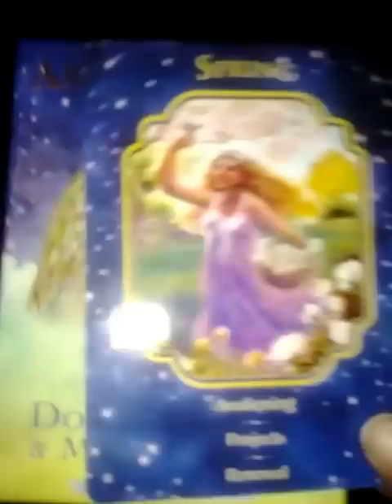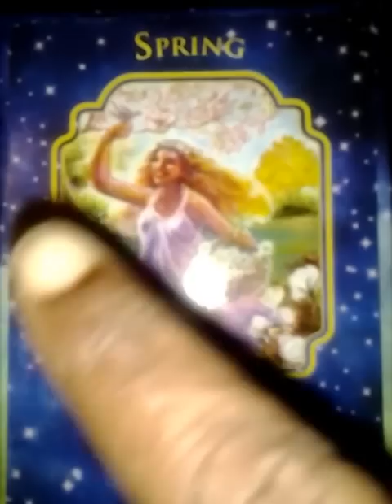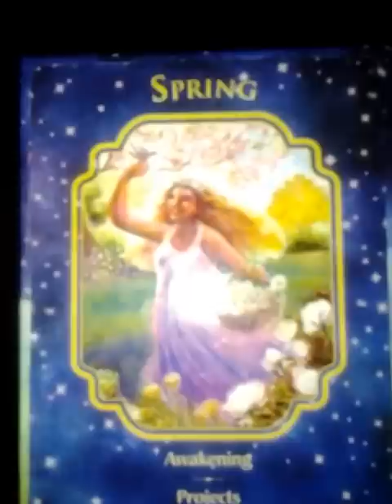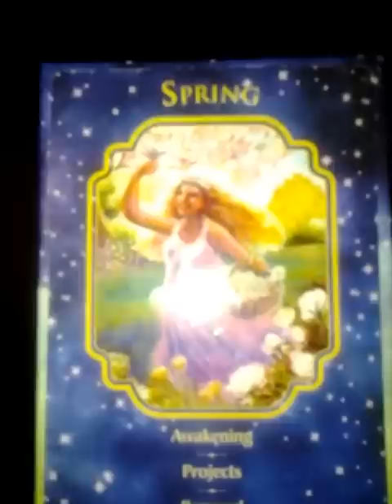Daily Oracle Card Reading March 15 2013